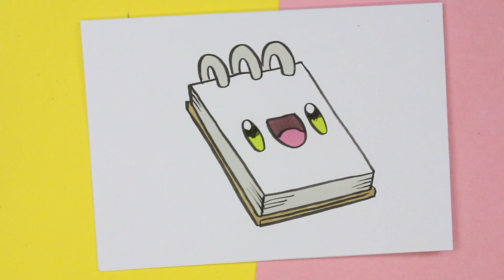HOW TO DRAW A CUTE NOTEBOOM KAWAII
HOW TO DRAW A CUTE notebook KAWAII

How to draw a Kawaii notebook, is the subject of our video today.
You can learn to draw a kawaii notebook style, you just have to follow step by step.
In 365 SKETCHES I show you the drawing step by step. Lessons for everyone who wants to learn to draw easy.